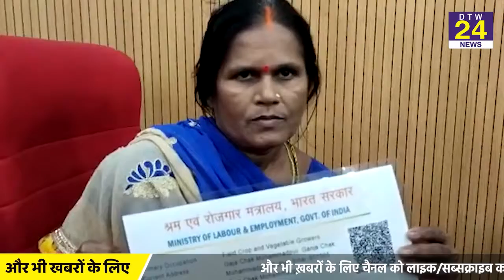मजदूरों को ई श्रम कार्ड से जोड़ने के लिए चलाया गया वितरण सह